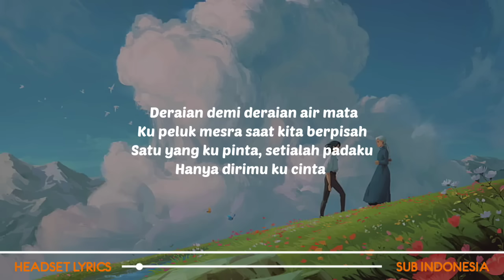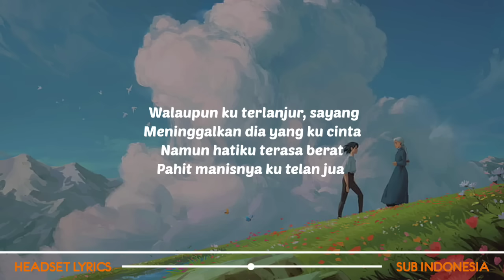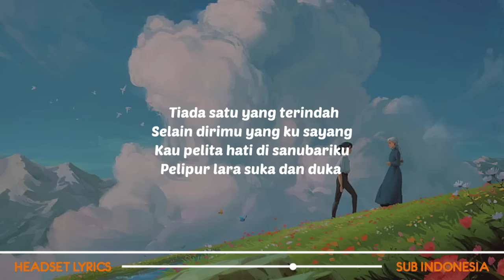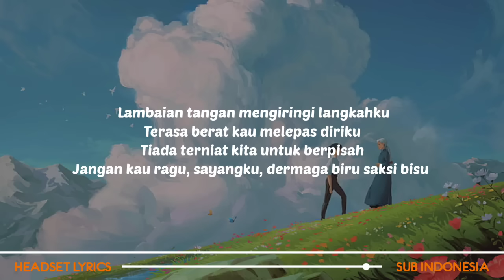Deraian Demi Deraian Air Mata (Lirik Lagu) Dermaga Biru - Maulana Ardiansyah (Cover)| Viral Tiktok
Dermaga Biru (Lirik)
Deraian Demi Deraian Air Mata